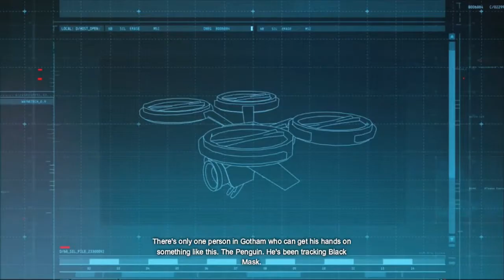Batman: Arkham Origins (Part Two)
WHAT IS UP MY NIGGAS, RainbowDash Dah coming at you with more Batmans.